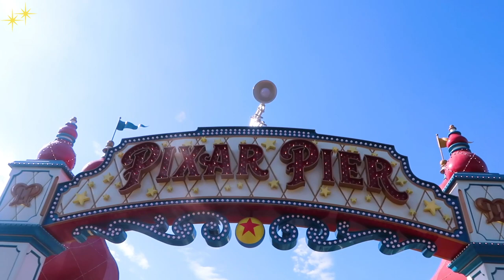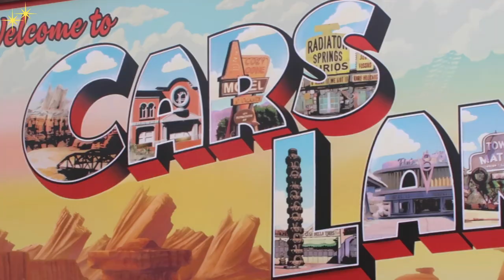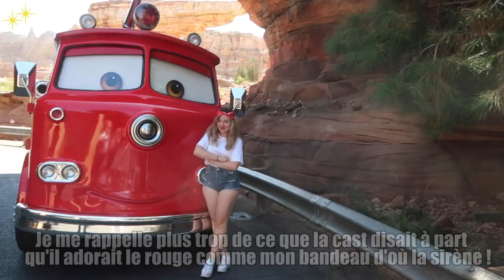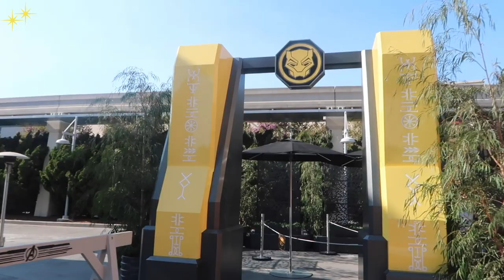VLOG CHASSE AUX PERSONNAGES DU FAIL A DISNEYLAND CALIFORNIA ADVENTURES !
Hello la Pixie Army ! A Disneyland California Adventure, je n'ai pas pu m'empêcher de faire quelques rencontres personnages... Je vous laisse découvrir quels personnages Disney, Pixar et Marvel j'ai pu voir avant de retrouver la partie 2 à Disneyland Resort mercredi !

✧ Twitter 🐤 → @Pixietubeuse
✧ Instagram 🙈 → Pixietubeuse
✧ Facebook 🐺 → Pixietubeuse

✨  Si tu as lu jusqu'ici... Dis-moi à ton avis le nom d'un personnage Disney que j'ai pu rencontrer à Disneyland Resort, réponse dans la vidéo de mercredi prochain donc ;)